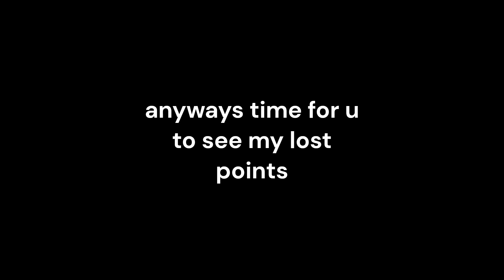Ronald Goes To McDon 100% (McDonalds Demon) by GDSkele | Geometry Dash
intro pretty much explains it. Oh and i once has this in my insane demon alphabet, in the same way that diligence and zettabyte were also in my alphabet once lmao.

Atts: watch the video
Time: idk a day
Difficulty: NLW HDL a tiny bit easier than beatdemon
Enjoyment: 62/100
Worst fail: 93% BUT i died 4 FUCKING TIMES AT 92
Beaten on: PC 60hz with that crazy up arrow mouse combo for the maze 🔥

Final Thoughs: this went from easier than like dance massacre to harder after 1 check. Yea this shit is so meh, like another flow level that doesnt work half the time, honestly irritating at times. I got shit luck too so yea the cherry on top. Its not that bad but ehh i wouldn't beat it again unless it was for something like points or something, shits also free so i can always 2 attempt it.

Anyways, gonna upload 2 actual HDLs soon, cuz i beat hash and droppy yesterday. Anyways cya around.